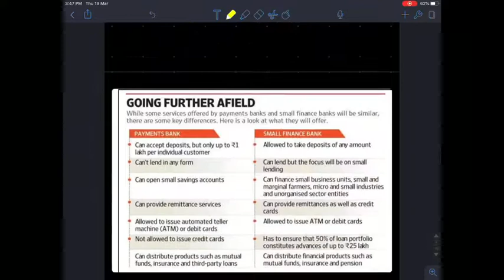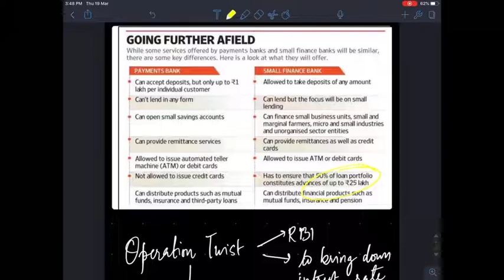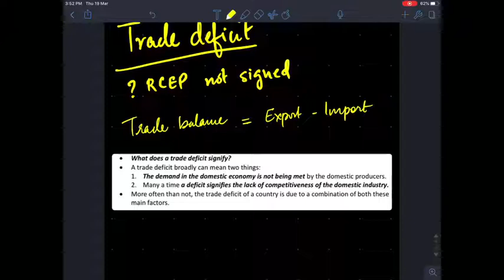Economy current affairs terms for kas mains exam and Upsc 2020 prelims